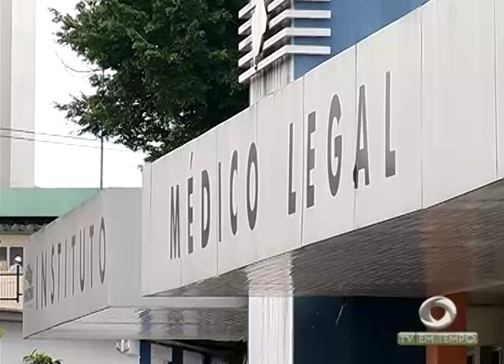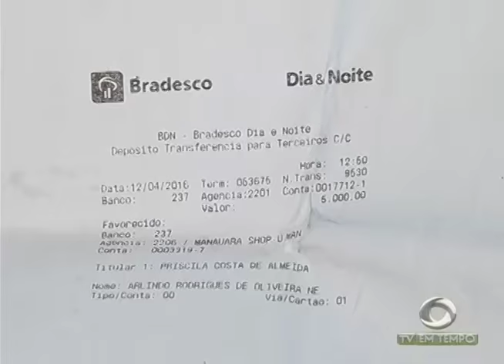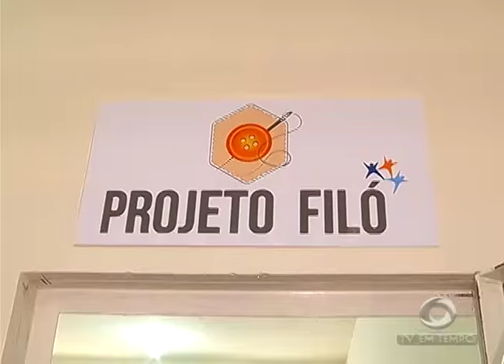Presa mulher que aplicava golpes pela internet desde 2012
02º BLOCO JORNAL 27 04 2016 - Presa mulher que aplicava golpes pela internet desde 2012